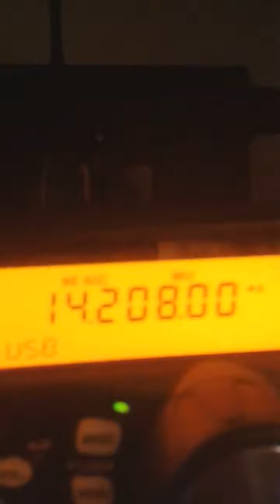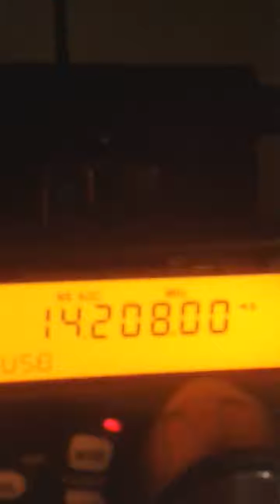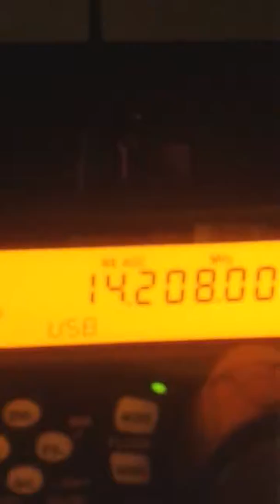QSO With C7M0GAV Andy Algarve Portugal